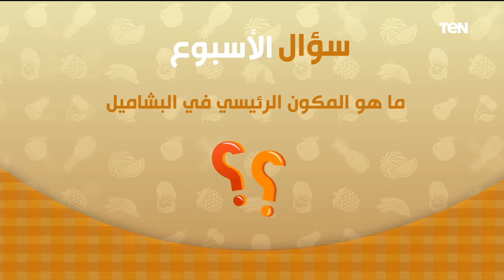طريقة سهلة وسريعة لعمل فتة اللحمة مع الشيف كريم صلاح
كل_يوم_أكلة - طريقة سهلة وسريعة لعمل فتة اللحمة مع الشيف كريم صلاح
لحمة
ارز
جوزة الطيب
مرقة لحمة
عصير طماطم
كسبرة خضرة
زبدة وتوم وخل